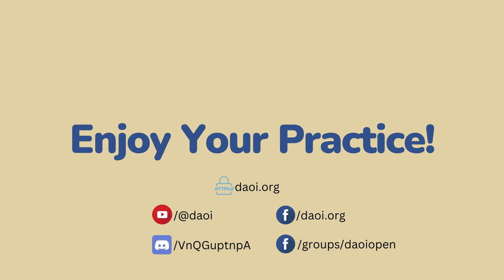DAOI Talks (34): Authentic Baji Quan and Esoteric Buddhism w/ Stephen Ip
Shifu Stephen Ip (Ip Chi Wang) is an 8th generation practitioner of Luotuan hard frame Baji Quan, the pure and authentic style of Baji Quan. He is also recognized as an International Master by the Canadian National Wushu Association and is a level 1 judge in Sanda (Chinese kickboxing).